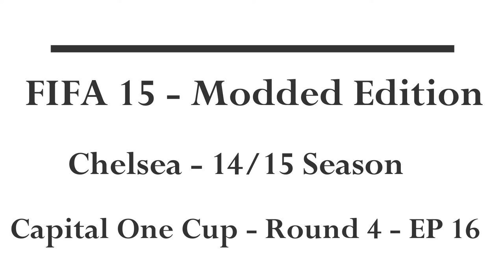FIFA 15 - Modded Edition - Chelsea -14/15 Season - Capital One Cup - Round 4 - EP 16